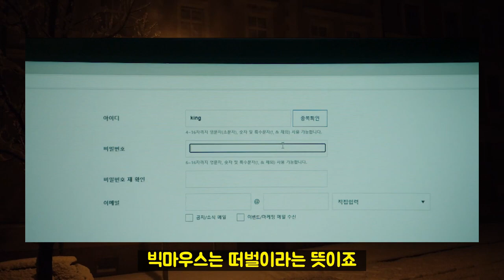[빅마우스 12화 리뷰] 노박의 죽음에 관한 완벽 정리 그리고 공범 빅마우스의 정체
빅마우스 12화에서 빅마우스 정체였던 노박이 사고를 당합니다. 과연 노박은 살아있을까요? 최도하 제리 고기광 김순태 중 누구의 소행일까요? 노박이 한참 봤던 반지의 의미, 또한 박창호와 고미호와의 관계도 정리합니다.

Track : Again
Composer : 눈솔